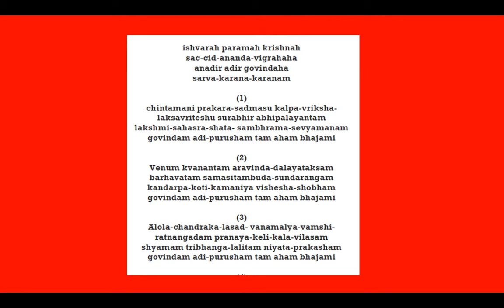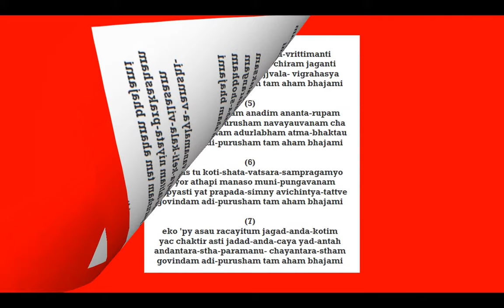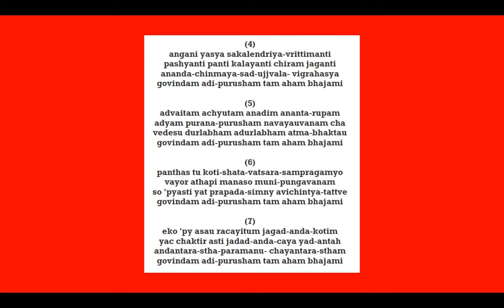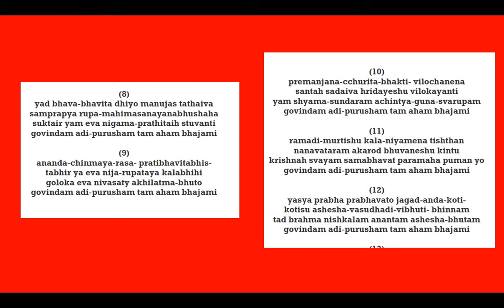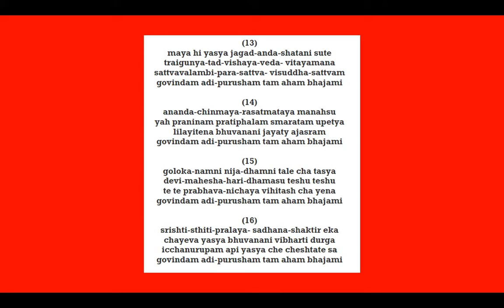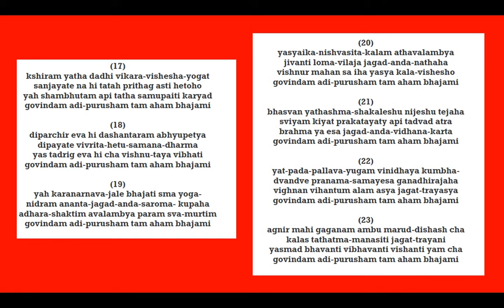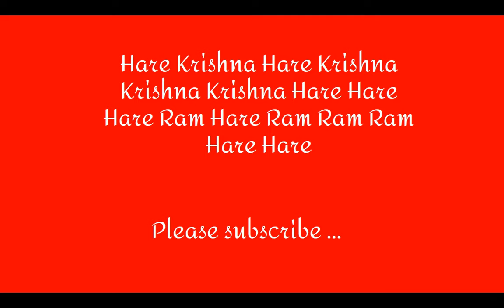गोविन्दम् आदि पुरुषं तम् अहं भजामि (LYRICS) | Govindam Adi-Purusham tam Aham bhajami | BrahmaSamhita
Govindam adi-purusham tam aham bhajami
गोविन्दम् आदि पुरुषं तम् अहं भजामि

Spoken By: Lord Brahma to Lord Govinda
Book Name: Brahma Samhita (Section:
Chapter 5 Verses 1, 29 – 56)
Author: Vyasadeva

ईश्वरः परमः कृष्णः सच्चिदानंद विग्रहः
अनादिरादिर्गॊविंदः सर्व कारण कारणं

चिंतामणि-प्रकर-सद्मिसु कल्पवृक्ष-
लक्षावृतेषु सुरभिरभिपालयंतं
लक्श्मी-सहस्र-शत-संभ्रम-सेव्यमानं
गोविंदं आदिपुरुषं तमहं भजामि

वेणुं क्वणंतं अरविंद-दलायताक्षं
बर्हावतंसं असितांबुद सुंदरांगं
कंदर्प-कोटि-कमनीय-विशेष-शोभं

आलोल-चंद्रक-लसद्-वनमाल्य-वंशी
रत्नांगदं प्रणय -केलि-कला-विलासं
श्यामं त्रिभंग-ललितं नियत-प्रकाशं

अंगानि यस्य सकलेंद्रिय- वृत्ति-मंति
पश्यंति पांति कलयंति चिरं जगंति
आनंद चिन्मय सदुज्ज्वल विग्रहस्य

अद्वैतं अच्युतं अनादिं अनंत-रूपं
आद्यं पुराणपुरुषं नव-यौवनंच
वेदेषु दुर्लभं अदुर्लभं आत्म-भक्तौ

पंथास्तु कोटि-शत-वत्सर-संप्रगम्यो
वायोरथापि मनसो मुनि पुंगवानां
सो प्यस्ति यत्-प्रपद-सीम्नि अविचिंत्य-तत्त्वे

एकोsप्यसौ रचयितुं जगद्-अंड-कोटिं
यच्छक्विरस्ति जगदंडचया यदंतः
अंडांतरस्थ परमाणु चयांतरस्थं

यद्-भाव-भावित-धियो मनुजास्तथैव
संप्राप्य रूप-महिमासन-यान-भूषाः
सूक्तैःयमेव नियम प्रथितैःस्तुवंति

आनंद-चिन्मय-रस-प्रतिभाविताभिः
ताभिर्य एव निजरूपतया कलाभिः
गोलोक एव निवसति अखिलात्मभूतो

प्रेमांजन-च्छुरित-भक्ति-विलोचनेन
संतः सदैव हृदयेषु विलोकयंति
यं श्यामसुंदरं अचिंत्य-गुण-स्वरूपं

रामादि मूर्तिषु कल-नियमेन तिष्ठुन्
नानावतारं अकरोद्भुवनेषु किंतु
कृष्णः स्वयं समभवत् परमः पुमान् यो

यस्य प्रभा प्रभवतो जागदंड कोटि
कोटिष्वशेष वसुधादि विभूति-भिन्नं
तद्ब्रह्म निष्कलं अनंतं अशेष भूतं

माया हि यस्य जगदंड शतानि सूते
त्रैगुण्य-तद्-विषय-वेद-वितायमाना
सत्त्वावलंबि परसत्त्वं विशुद्धसत्त्वं

आनंद-चिन्मय रसात्मतया मनःसु
यः प्राणिनां प्रतिफलन् स्मरतां उपेत्य
लीलायितेन भुवनानि जयत्यजस्रं

गोलोक नाम्नि निज-धाम्नि तले च तस्य
देवी-महेश-हरि-धामनु तेषु तेषु
ते ते प्रभाव निचया विहिताश्च येन

सृष्टि-स्थिति-प्रलय-साधन-शक्तिरेका
छायेव यस्य भुवनानि बिभर्ति दुर्गा
इच्छनुरूपं अपि यस्य च चेष्टते सा

क्षीरं यथा दधि विकार-विशेष योगात्
संजायते न हि ततः पृथगस्ति हेतोः
यः शंभुतामपि तथा समुपैति कार्याद्

दीपार्चिरेव हि दशांतरं अभ्युपेत्य
दीपायते विवृत-हेतु-समान-धर्म
यस्तादृगेव हि च विष्णुतया विभाति

यः कारणार्णव जले भजतिस्म योग-
निद्रां अनंत-जगद्-अंड-स-रोम कूपः
आधार-शक्तिं अवलंब्य परां स्व-मूर्तिं

यस्यैक-निश्वसितकालमथावलंब्य
जीवंति लोम-विलजा जगदंडनाथाः
विष्णुर् महान् स इह यस्य कला-विशेषो

भास्वान् यथाश्म-शकलेषु निजेषु तेजः
स्वीयं कियत् प्रकटयत्यपि तद्वदत्र
ब्रह्माय एष जगदंड-विधान-कर्ता

यत्-पाद-पल्लव-युगं विनिधाय कुंभ
द्वंद्वे प्रणाम-समये स गणाधिराजः
विघ्नान् विहंतं आलं अस्य जगत्-त्रयस्य

अग्निर् मही गगनं अंबु मरुद् दिशश्च
कालस्तथात्म मनसीति जगत्-त्रमाणि
यस्माद् भवंति विभवंति विशंति यं च

यच्छक्षुरेष सविता सकल-ग्रहाणां
राजा समस्त सुरमूर्तिरशेष तेजाः
यस्याज्ञया भ्रमति संभृत-काल-चक्रो

धर्मो थ पाप नीचयः श्रुतयस्त पांसि
ब्रह्मादि-कीट-पतगावधयश्च जीवः
यद्धत्त-मात्र-विभव-प्रकट-प्रभावा

यस्त्विंद्रगोपं अथवॆंद्रं अहो स्वकर्म
बंधानुरूप-फल-भाजनम् आतनोति
कर्माणि निर्दहति किंतु च भक्तिभाजां

यं क्रोध-काम-सहज-प्रणयादि भीति-
वात्सल्य-मोह-गुरु-गौरव-सेव्य-भावैः
संचिंत्य तस्य सदृशीं तनुमापुरेते

श्रियः कांताः कांतः परम-पुरुषः कल्पतरवो
द्रुमा भूमिश्चिंतामणि-गण-मयी तोयं अमृतं
कथा गानं नाट्यं गमनं अपि वंशी प्रिय-सखी
चिदानंदं ज्योतिः परं अपि तदास्वाद्यमपि च

स यत्र क्षीराब्धिः स्रवति सुरभिभ्यश्च सु महान्
निमेषार्धाख्यो वा व्रजति न हि यत्रापि समयः
भजे श्वेतद्वीपं तं अहं इह गोलोकं इति यं
विदंतस्ते संतः क्षिति-विरल-चाराः कतिपये